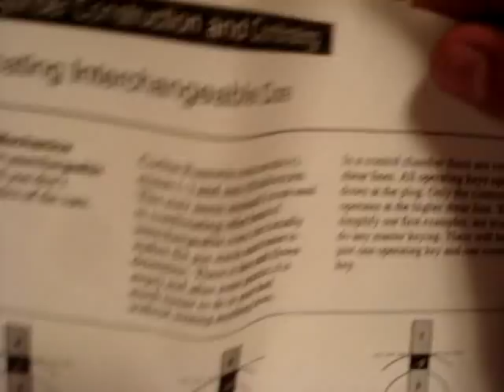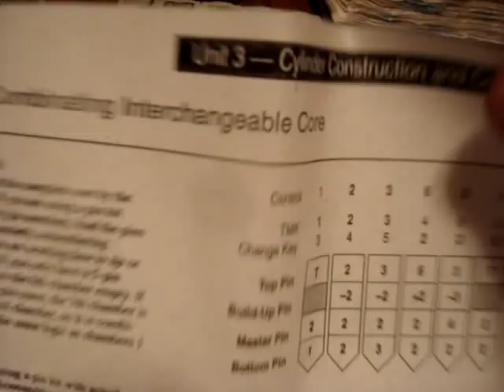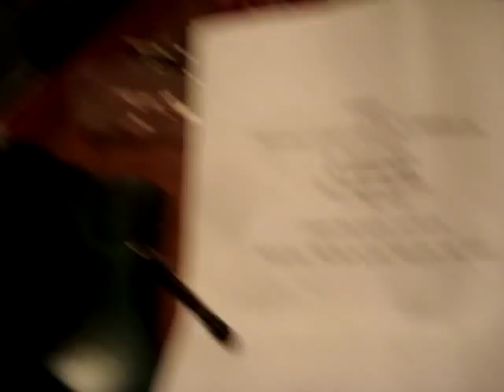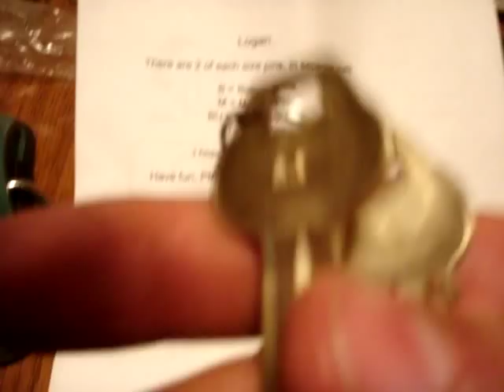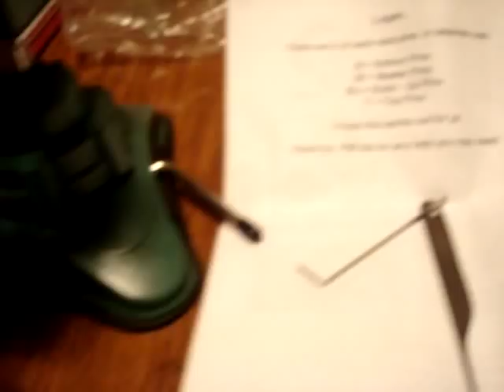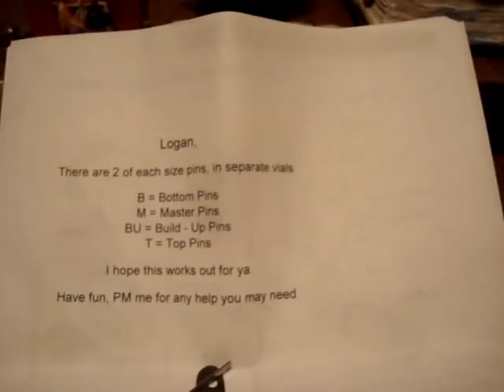Corbin IC Core SPP (Thank You, Selim!)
Blind SPP of the IC core Selim from keypicking.com sent me. Thank you Selim!
Not too bad for not pickin' in almost a month, eh :D